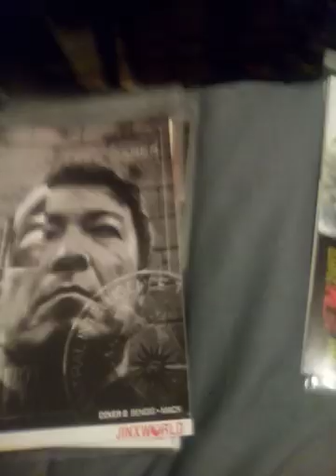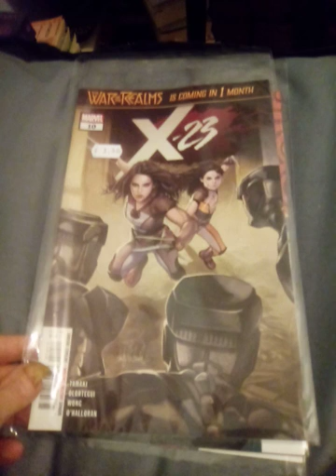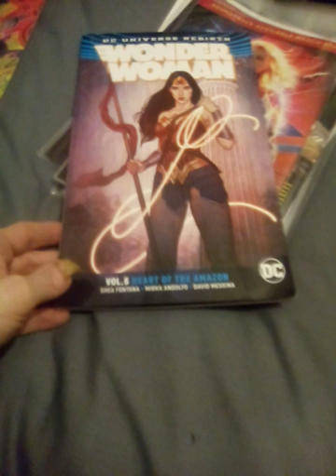The pull list 19th march 2019